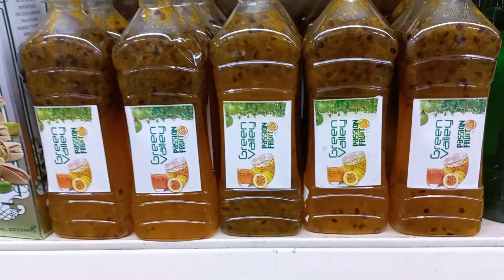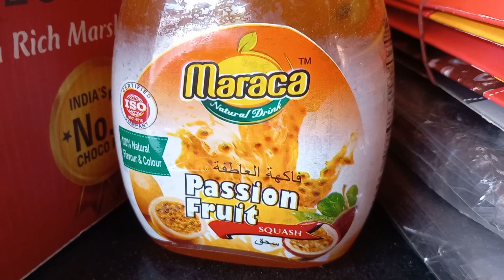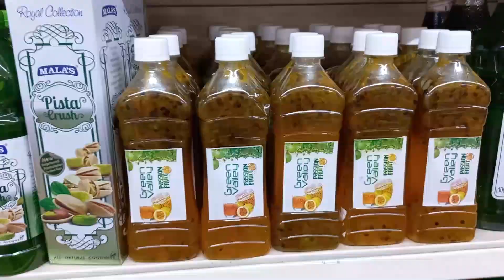ഫാഷൻ ഫ്രൂട്ട് കൃഷി / നെല്ലിയാമ്പതി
Nelliyampathi, which is a part of Western Ghats, is 35 km from Nenmara town in Palakkad District, is a perfect place for Nature Lovers. Nelliyampathi town is located about 20 km above of Pothundi dam. It is a very small typical hill station town with 1 or 2 small hotels. The main attraction in Nelliyampathi town is an Orange farm run by Government of Kerala spread around 25 acres. We can buy plants from here. The horticulture farm is very well mainatined.Though the quality and yield of Nelliyampathy oranges have fallen over the years, the farm is still attracting fruit lovers who flock this part of the Western Ghats. Now, the yellow/ purple  passion fruit and the value-added products made out of it are now turning out be a major hit among the tourists.
The main attraction in Nelliyampathi hill station is Seetharkund view point, also known as suicide point, which is 5 km from Nelliyampathi town, situated inside Poabs estate. Entry to the view point is free, but travelers are not allowed after 6 pm. A small and good tea shop is situated in the parking area. The view from Seetharkund is breath taking. We can see a long distance view of Kerala and Tamil Nadu towns from here.
The most beautiful things which attracted in Nelliyampathi hill station is the beauty of the nature and cool climate